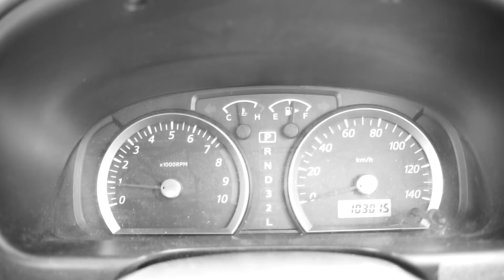オールドレンズで撮って見た。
α7RにCANON FD 35-70mmを付け撮影してみました。

カメラ　GoPro
　　　　DJI OSMO+
                SONY α7RⅢ  28mm  F2
                iPhone

                         VEGAS PRO